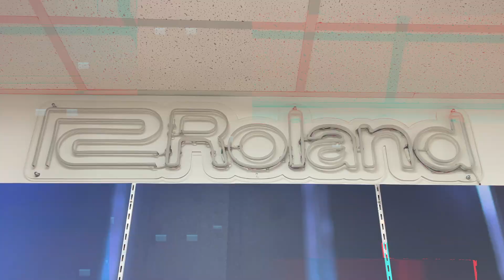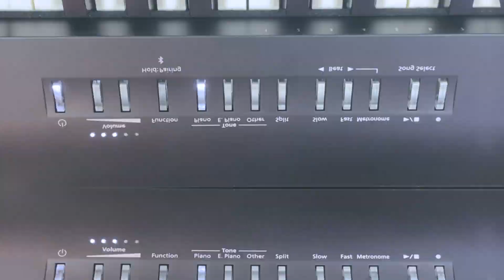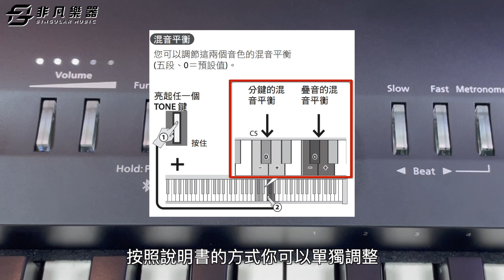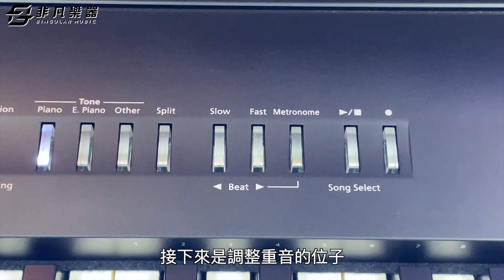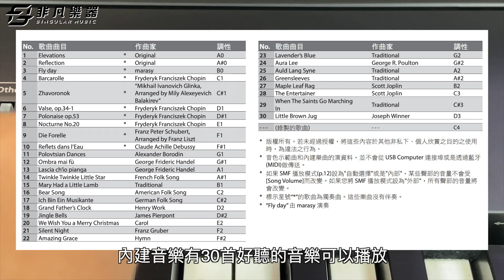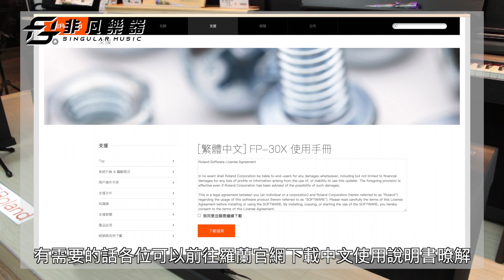FP-30X系列｜Roland FP-30X 教學第三集 介面介紹：音色、節拍器、錄音｜非凡樂器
Roland FP-30X 教學第三集
了解如何轉換調整音色
如何使用節拍器幫助練琴
以及錄下自己的演奏
看是想要拿去炫耀還是檢查自己的演奏

使用錄音介面：Focusrite Scarlett 第2代 2i2 錄音介面

非凡樂器也有線上購物網站✨
😍yahoo：
🔍不只在現場可以看到樂器
🔍網站上也是可以看到樂器
😍歡迎來店體驗😍
✨歡迎蒞臨洽詢✨
店內多款商品🎹🎸🎻
歡迎參觀選購🤩🤩🤩
非凡樂器館定時消毒、環境清潔
請您放心的挑選！！
✨歡迎親洽✨
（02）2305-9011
108台北市萬華區長沙街二段116號1F